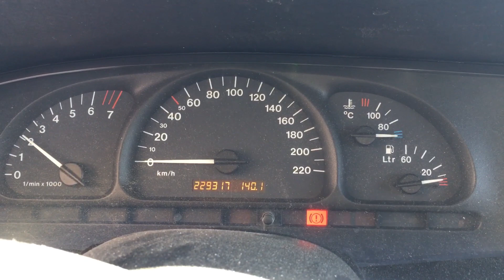S 6412 ДВС (Двигатель) Opel Vectra B 1.6i X16XEL